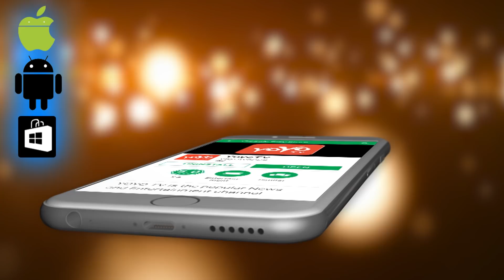ಕೈ ಬೆರಳಿಗೆ ಬೆಳ್ಳಿ ಉಂಗುರ ಹಾಕಿಕೊಂಡರೆ ನಡೆಯುವ ಅದ್ಭುತಗಳು ! | Benefits Of Wearing Silver Ring Kannada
Benefits Of Wearing Silver Ring Kannada ಕೈ ಬೆರಳಿಗೆ ಬೆಳ್ಳಿ ಉಂಗುರ ಹಾಕಿಕೊಂಡರೆ ನಡೆಯುವ ಅದ್ಭುತಗಳು ! YOYO TV Kannada